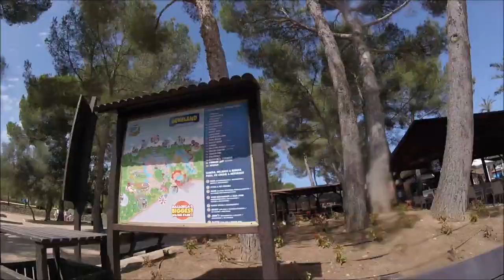🌊 Aqualand - El Arenal, Mallorca (2019 Water Slides) HD💦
This video is a compilation and F.P.V of all the big and fun water slides at Aqualand El Arenal, Mallorca. Slides range from basic body slides (shown on thumbnail) to EXTREME drop slides. It's all here.

Not Included:  Kamikaze - White/Bumpy
Polynesia - Entrance (Kids Play)

🕒 TIMESTAMPS 🕒
0:00 - Opening Titles
1:08 - Tsunami (Boomerang)
1:28 - Cola Del Diablo (Devil's Tail)
1:42 - Banzai (Tea-tray slides)
1:56 - Anaconda (Yellow slide)
2:27 - Speed Boats (Right slide)
2:54 - Tornado (Bowl Slide) [GOPRO came off R.I.P]
3:24 - 🐉 DRAGOLAND SLIDES 🌊
4:47 - 🏝️ ADVENTURELAND SLIDES 💦
5:31 - TROPICAL PARADISE SLIDES
5:48 - Crazy Race (Rubber racing slide)
6:19 - Rapids
7:38 - Anaconda (Blue slide)
8:04 - Anaconda (Red slide)
8:18 - ADVENTURELAND SLIDES (Other ones)
8:39 - Multipistas
8:50 - Formula Race (Yellow & Blue)
9:03 - Formula Race (Green, Yellow & Red)
9:14 - Formula Race (Red & Yellow)
9:23 - Speed Boats (Left slide)
9:51 - baby slide ;)
9:56 - Kamikaze (Blue)
10:07 - King Cobra
10:40 - Multipistas (again)
10:51 - Crazy Race (again)
11:09 - Tsunami (again)
11:27 - Grand Canyon
11:37 - Outro

All water slides recorded were ridden by Ender and the GoPro Hero Session 4.

Music (All Flood Escape 2 OSTs):
Decrepit Seas (played twice)
Flood Island
Sinking Ship
Infiltration
Graveyard Cliffside